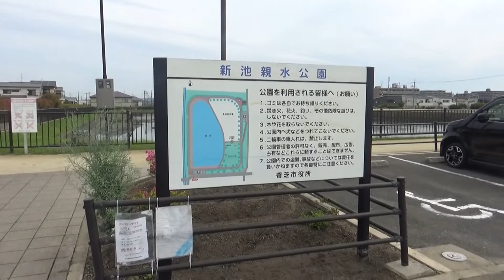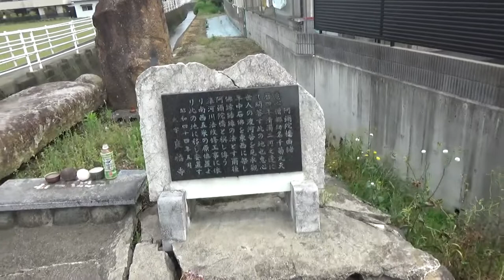狐井城山古墳 前方後円墳140ｍ高さ10ｍ未満 途中で見た石棺の蓋はおそらく この古墳に使用されて可能性が高いらしい 周回は不可能で近くには駐車場はありません 五世紀末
＃ 香芝市 　 狐井城山古墳　＃ 前方後円墳

狐井城山古墳は、全長が百四十メートル、後円部の径九十メートル、前方部の幅百十メートルもある大形の前方後円墳で、十八メートルに及ぶ濠が幅広い外　堤にとり囲まれ、今日なお満々と水をたたえている。